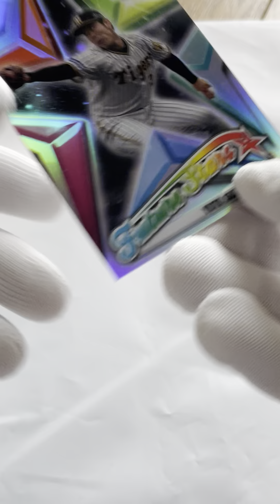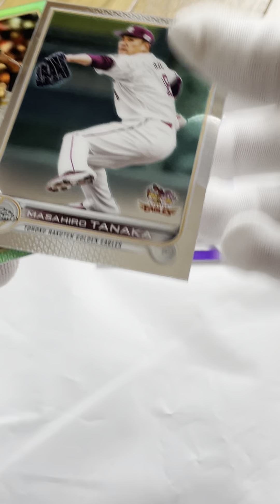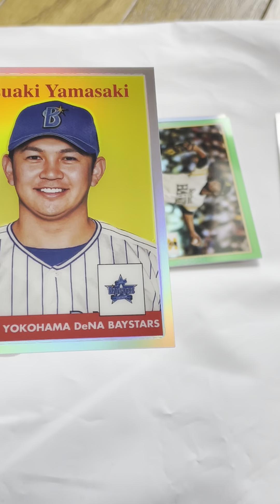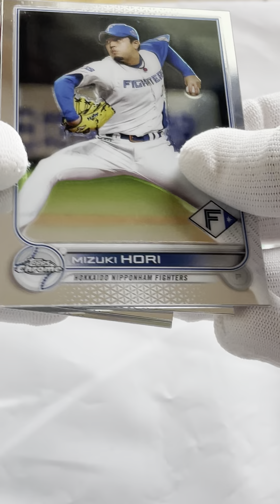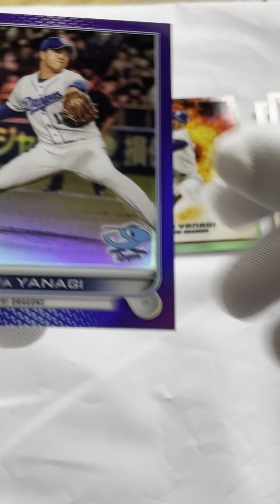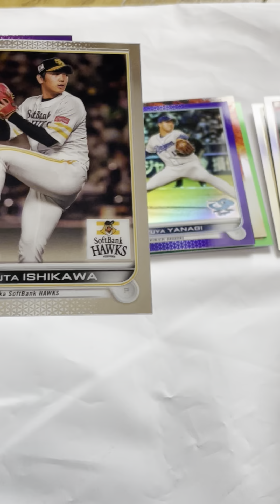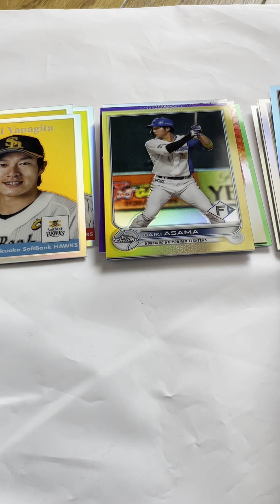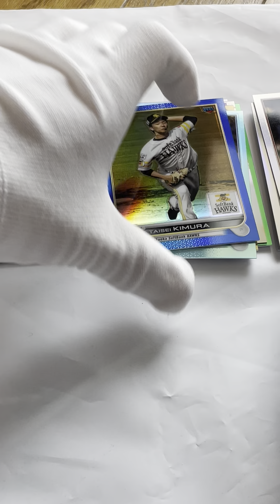TOPPS NPB CHROME2022開封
2023/02/23
TOPPS  NPB CHROME2022
開封しました。
2022年11月18日発売ですが、遅すぎる開封です。
パラレルかなり出ました。